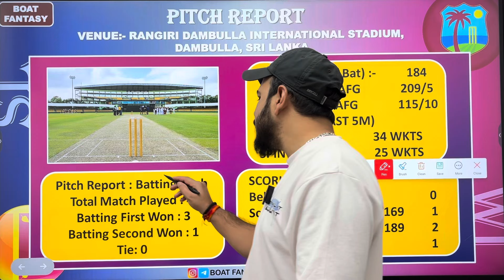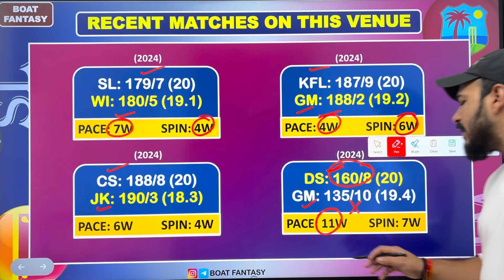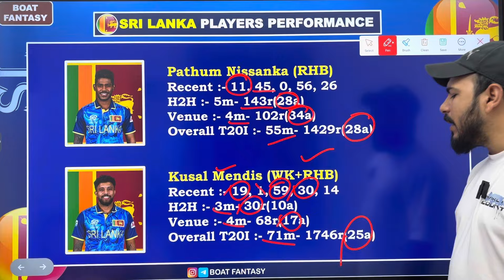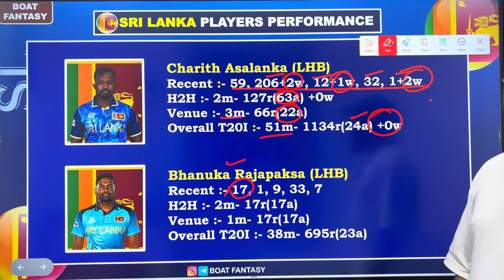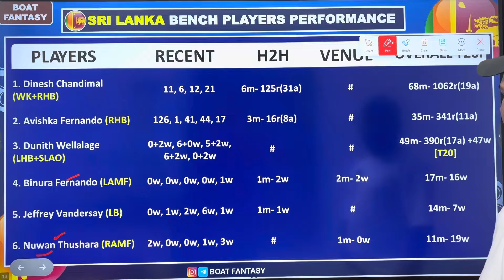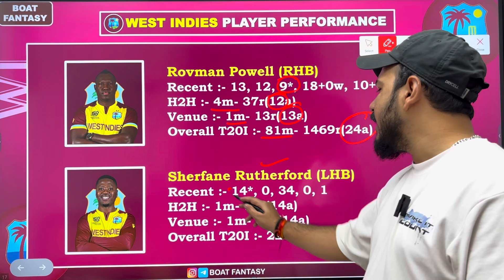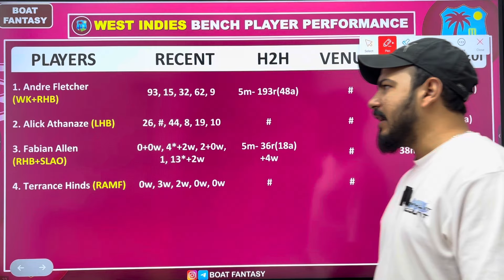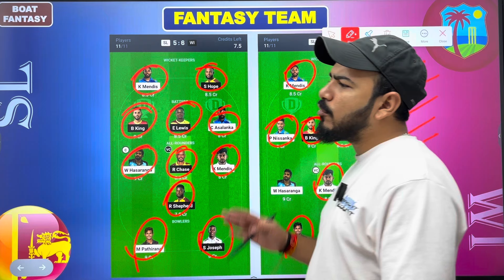SL vs WI 2nd T20 Dream11 Prediction ! Sri Lanka vs West Indies Dream11 Team ! SL vs WI Dream11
Topic Cover:-

sri lanka women vs west indies women dream11 prediction today match
sl vs wi, wi vs sl dream11
sri lanka women vs west indies women
sl vs wi dream11
sl vs wi dream11 team
fantasy cricket guru
wi vs sl dream11 team
dream11 prediction
dream11 team of today match
sri lanka vs west indies dream 11
sl vs wi dream11 prediction today
sl vs wi dream11 today
anurag dwivedi
dream11 today match
dream11 prediction today match cric11forecast
today dream 11 team
sl vs wi dream11 team today
wi vs sl dream11 prediction
wi w vs sl w dream11 prediction
dream11 prediction today match telegram
sl vs wi 2nd t20 dream11 team prediction today
sl vs wi 2nd t20 dream11 prediction
sl vs wi 2nd t20 2nd t20 dream11 prediction
sl vs wi 2nd t20 dream11 prediction today match
sl vs wi 2nd t20 dream11 team
dream11 team sri lanka vs west indies dream11 team of today match
sri lanka vs West Indies t20
sl vs wi dream11 prediction today match
sl vs wi dream11 team prediction
sl vs wi dream11 team of today match
wi vs sl dream11
west indies tour of sri lanka
sl vs wi 2nd t20 match prediction
sl vs wi dream11 match prediction
sl vs wi today dream11 prediction
sl vs wi today dream11 team prediction
sri lanka vs west indies dream11 team prediction
Sri Lanka vs WestIndies Dream11 Prediction WestIndies vs Sri Lanka Dream11 Pitch Report
SL vs WI T20 Match Dream11 Today
WI vs SL Dream11 Playing11
SL vs WI Dream11 Production
WI vs SL GL Team
Sri lanka vs WestIndies dream11
Fantasy Cricket Prediction
dambulla pitch report
Fantasy talent hub
sri lanka vs west indies
sri lanka vs west indies dream11
sri lanka vs west indies dream11 prediction sri lanka vs west indies dream11 team
sri lanka vs west indies live
Sri Lanka vs West Indies dream11 team
wi vs sl T20
imtudu
teams4win
addaguru
anurag dwivedi
cric11forecast
Sri Lanka vs West Indies T20 prediction
West Indies vs Sri Lanka 2nd T20 Match Prediction
West Indies vs Sri Lanka Dream11 Prediction Sri Lanka vs West Indies Dream11 Team Prediction
SL vs WI dream11 prediction of today match SL vs WI Dream11 Team Today
SL vs WI Match Prediction
West Indies vs Sri Lanka Today Match Prediction
West Indies vs Sri Lanka Match Pitch Report Sri Lanka vs West Indies Dream11 Team Today